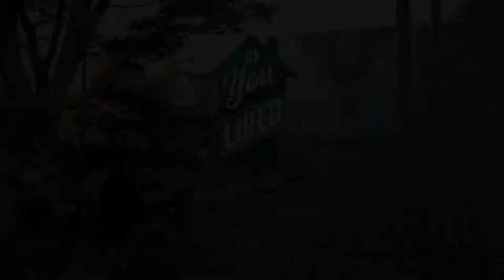Preview: Falls Church | If You Lived Here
Outdoor activities for families, great restaurants, charming homes: welcome to Falls Church, Virginia! Christine and John guess listing prices of a 1940’s condominium in Winter Hill, a picturesque brick rancher tucked away in a quiet tree-lined lot, and a modern sanctuary with beautiful indoor and outdoor spaces. Plus, residents share their favorites, and the Eden Center offers a history lesson.

This video is part of WETA's house-hunting "If You Lived Here" series, which spotlights a wide array of neighborhoods and properties throughout the national capital area while celebrating each area’s history, culture, notable places and flavor. Hosts, best friends and longtime Washingtonians Christine Louise and John Begeny tour homes and communities with local realtors, exploring the D.C. Metro region one neighborhood at a time.